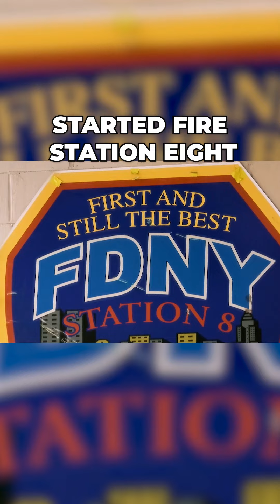🚑 Meeting the heroes of medical response! 🇺🇸✨👨‍⚕️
🩺🚑 Welcome to the heart of emergency medical response in NYC! 🌍✨ Join me as I meet incredible leaders, from the Chief Medical Director to Prime Minister Modi! 🙌🏼🇮🇳 Discover how we're advancing healthcare for all. Ready to dive in? Hit play! 🎥👇